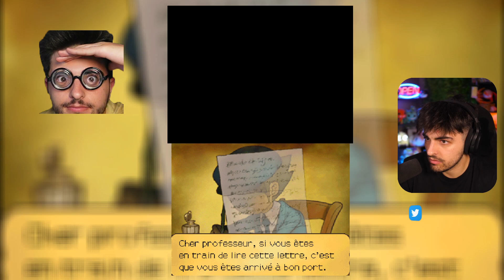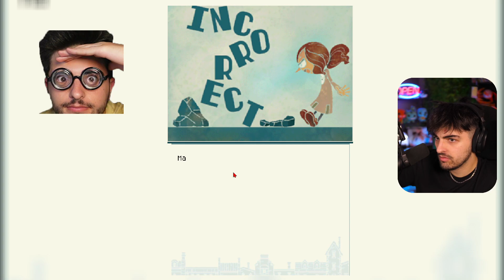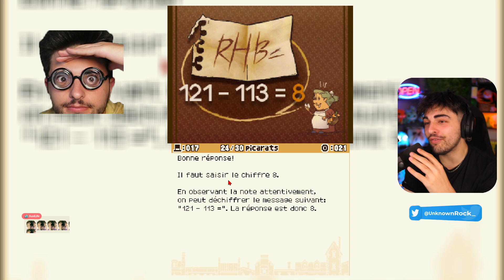ON VOYAGE 10 ANS DANS LE FUTUR...! | Layton et Destin Perdu #2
Salut les cailloux !

Voici un épisode du Let's play sur Professeur Layton et le Destin Perdu ! Bon visionnage !